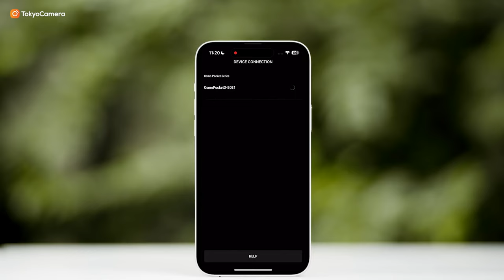Hướng dẫn cách Active - Kích hoạt DJI Osmo Pocket 3 | Tokyo Camera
📍Hà Nội: 948 Trương Định, Hoàng Mai, Hà Nội
📍Hà Nội: 162 Kim Ngưu, HBT, Hà Nội
📍Hà Nội: 133 Trung Kính, Yên Hòa, Cầu Giấy, Hà Nội
📍Hà Nội: 04 Trung Liệt, Đống Đa, Hà Nội
📍Đà Nẵng: 165 Hàm Nghi, Thanh Khê, Đà Nẵng
📍TP.HCM: 520 Lý Thái Tổ, P10, Q10, TP.HCM
📍 TP.HCM: 47 Trần Hưng Đạo, Q.1, TP.HCM
📍TP.HCM: 170 Bạch Đằng, P24, Q Bình Thạnh, TP.HCM
📍ASC Việt Nam: 162 Kim Ngưu, Hai Bà Trưng, Hà Nội